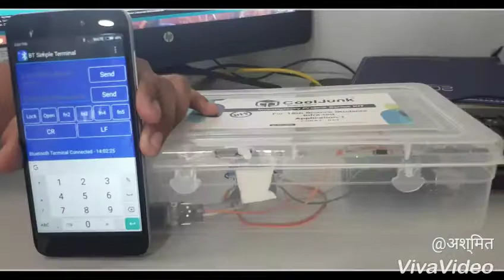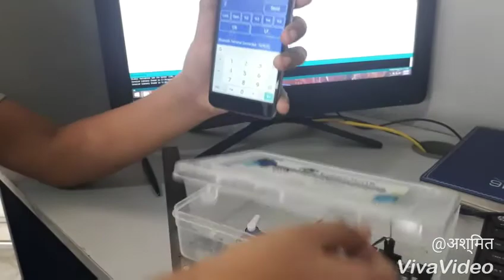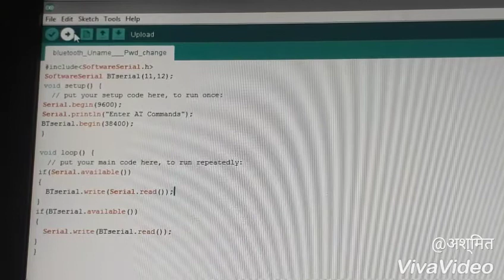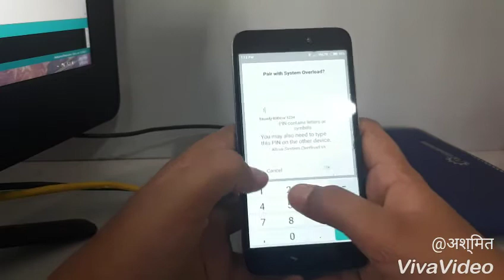Bluetooth Secured Briefcase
Its a Secured Briefcase that is controlled using Bluetooth HC05 that is used to command your briefcase using Bluetooth app and servo motor that acts as lock in the briefcase.